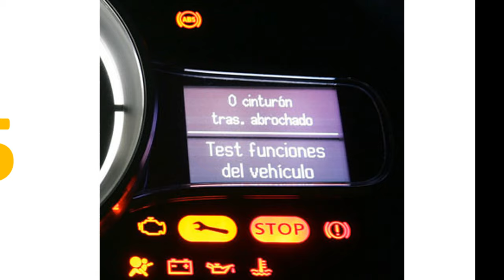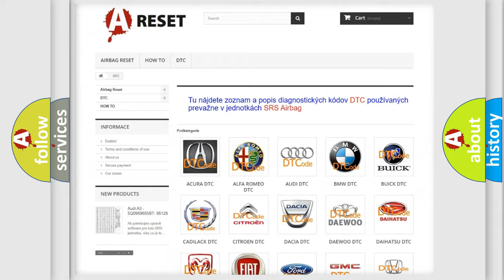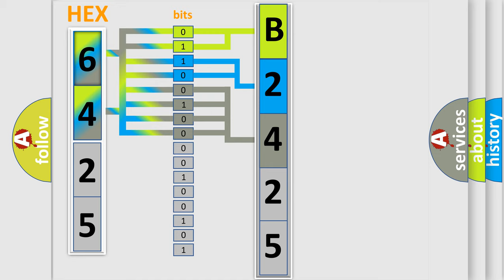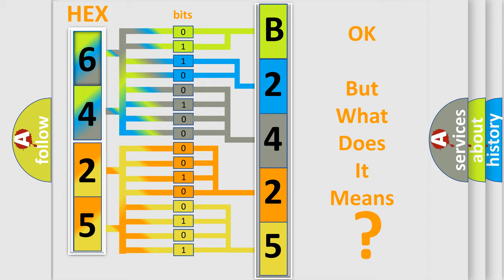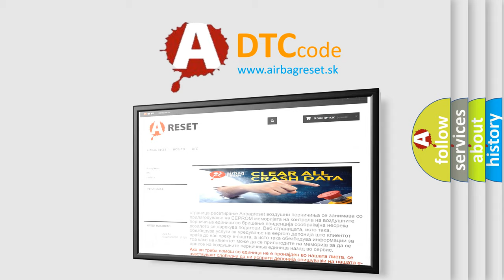DTC Saturn B2425-0C Short Explanation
Contents:
0:21 Basic DTC analysis according to OBD2 protocol standard.
1:48 Insight into programming
2:58 A diagnostically understandable description of the Diagnostic Trouble Code
3:05 Basic error definition

Make:
Saturn
Code:
B2425 0C
Definition:
No Communication With Body Control Module
Cause: